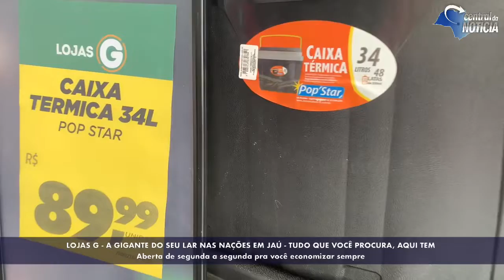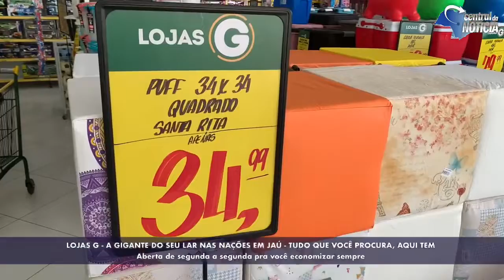OFERTAS VÁLIDAS APENAS HOJE (30/08/22): Liquidação de aniversário nas LOJAS G NA AVENIDA DAS NAÇÕES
OFERTAS VÁLIDAS APENAS HOJE (30/08/22): Liquidação de aniversário nas LOJAS G NA AVENIDA DAS NAÇÕES - comemore o aniversário das Lojas G com ofertas imbatíveis

Aberta de segunda a segunda pra te atender melhor

Na GIGANTE do seu lar aqui na Avenida das Nações, você compra de segunda a domingo.

Avenida das Nações, em Jaú